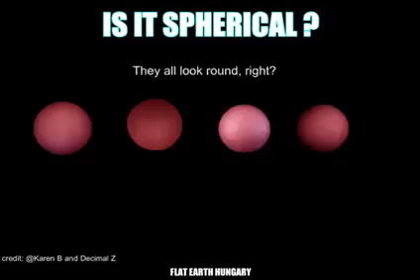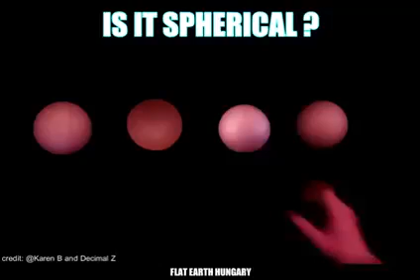Nur zum Nachdenken.